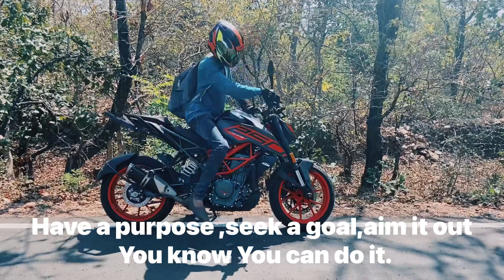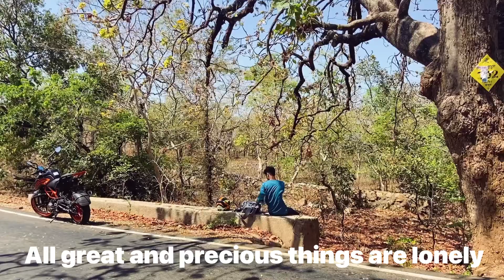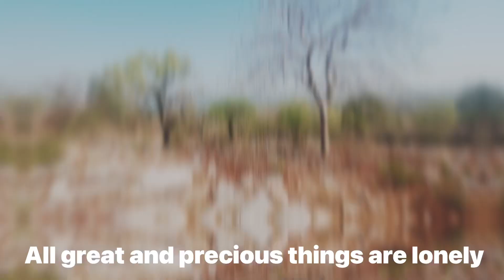KTM DUKE 250 GOOD VIBES